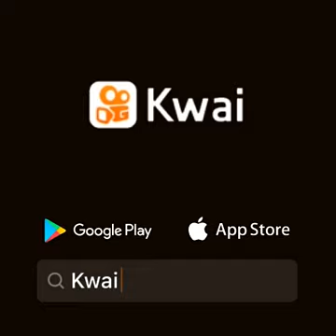Karol G llora Por Anuel Aa😔☹️😭